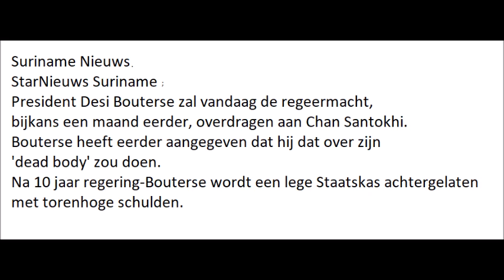Na 10 jaar regering Bouterse wordt een lege Staatskas achtergelaten met torenhoge schulden 2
Suriname ;StarNieuws Suriname
President Desi Bouterse zal vandaag de regeermacht,
bijkans een maand eerder, overdragen aan Chan Santokhi.
Bouterse heeft eerder aangegeven dat hij dat over zijn 'dead body' zou doen.
Na 10 jaar regering-Bouterse wordt een lege Staatskas achtergelaten met torenhoge schulden.